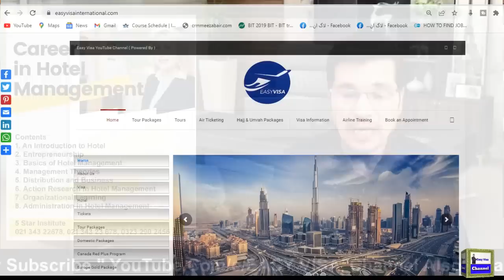Canada Offers First Time Ever Free Immigration Program II I am Coming To Train You